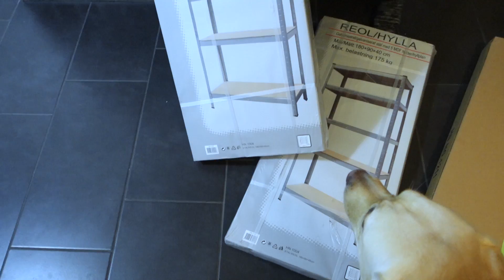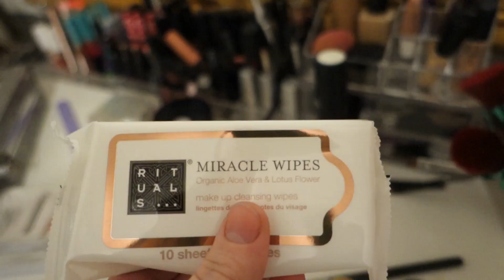MIN FØDSELSDAG 2018//Vlog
GLÆDELIG JUL I DEJLIGE MENNESKER ♥

TAK til alle jer fantastiske mennesker! Er så glad for i vil se mig og min kanal ♥ OG TIL JER DER SUBER!!! I ER AWESOME!!! Reklame kan forkomme!